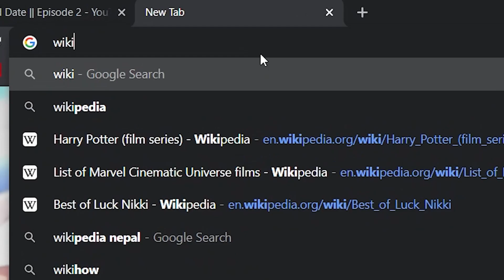BHAIZONE - BLINDDATE - EP2 REACTION- MY FAV SHOW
You want to see more of me. Do checkout my playlist or just click on my YouTube Channel.
Do you want to suggest the games??

If I have been using your copyright Material. Do let me know through email.